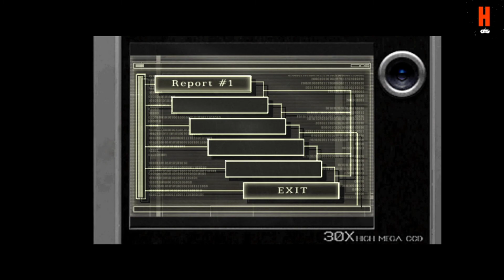MEVZU VAR | Resident Evil 4: Separate Ways DLC oynuyoruz #1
MEMOŞ PRODÜKSİYON İFTİHARLA SUNAR ©
**RESIDENT EVIL 4: SEPARATE WAYS TÜRKİYE EDITION**
1987, MIAMI SAHİL ŞERİDİ
KAMERA VE ÖZEL EFEKTLER: ERTUĞRUL
KURGU: FANTOM CEMİL

HD Ultimate Edition adlı zirzop RE 4 oyununda benim 5 liralık gamepad'im çalışmadı, ben de 2005 çıkışlı eski usul versiyondan gittim, bu oyunluk böyle olsun. Ayrica HD mi vardı eskiden amk..

Her hafta yükleme yapmaya çalışacağım. Tamamen tek postada çekilmiş bir bölümdü. Oyun içinden oyun çıktı adeta, gittim buna da başladım. Başlanılan işi yarım bırakmak olmaz. Eda ablayla maceradan maceraya koşacağız bu kez de. Yusuf efendinin işlerini kolaylaştırmaya çalışacağız. İlk defa böyle bir şeye kalkıştığım için muhakkak eksiklikler vardır, lütfen belirtin çikolar. Bu oyun bitmeden yeni bir oyuna geçmeye niyetim de yok haberiniz ola, sıradaki ilk 2 oyunu ben belirledim, sonrası için sizden tavsiye alabilirim canlar, canolar. Korku oyunlarını baya yaşayarak oynuyorum, Amnesia'yı vaktinde yarıladım ancak Outlast oynamadım belki daha sonra da onlara bakarım.

Sonuç olarak ilk defa böyle bir şeye kalkıştım, hatam varsa affola. herkese sevgiler canlar, canolar, conolar..

MEMOŞ PRODÜKSİYON VE FİLM
1987, MIAMI SAHİL YOLU
113768 PALM STREET
KAMERA ve SIPESYAL EFFEKTSLER: ERTUĞRUL
KURGU: FANTOM CEMİL